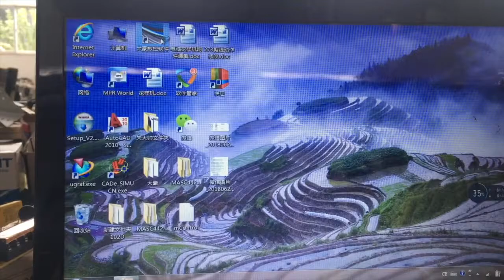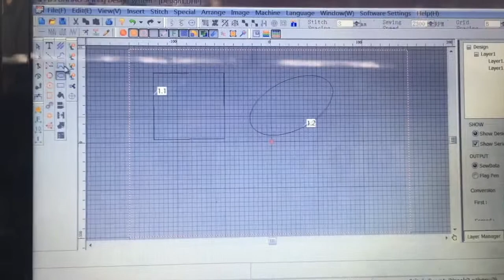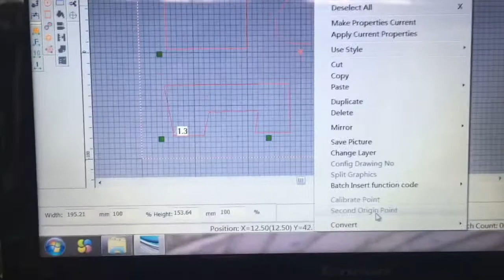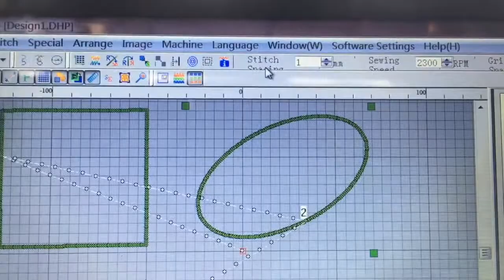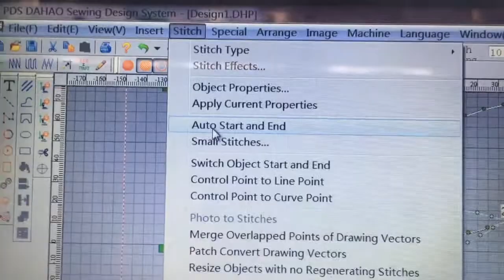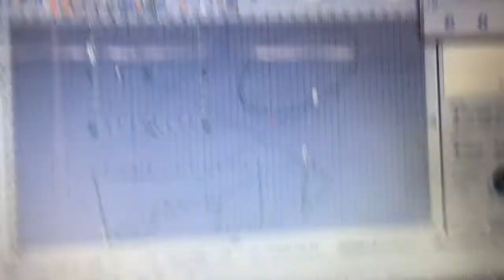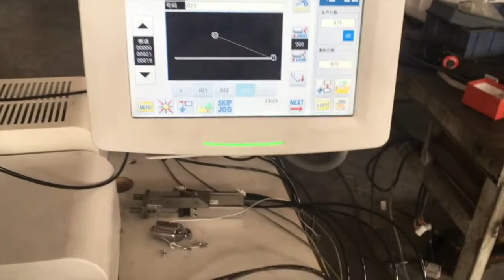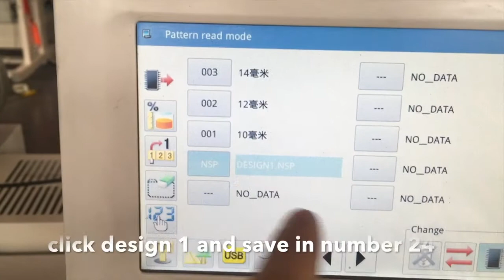EA7333-3020 : Desigb pattern by computer